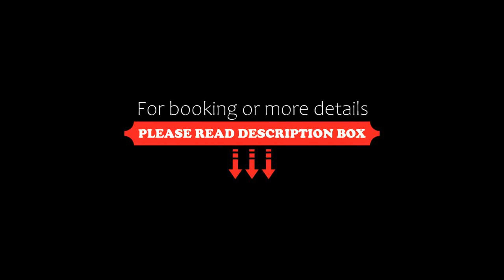Palette Resorts Budgies Cottage, Thattakād, India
About Property:
Palette Resorts - Budgies Cottage is located in Thattakād. Featuring a shared lounge, the 5-star resort has air-conditioned rooms with a private bathroom. The accommodation provides a 24-hour front desk and room service for guests.
Guest rooms in the resort are equipped with a TV and free toiletries.
Munnar is 41 km from Palette Resorts - Budgies Cottage, while Cochin is 48 km away. The nearest airport is K...
Property Type: Resort
Address: Near, Thattekad bird sanctuary, Kothamangalam, Kochi, Kochi, 686681 Thattakād, India
Searching For
1. Palette Resorts Budgies Cottage - Thattakād - India
2. Palette Resorts Budgies Cottage - Thattakād - India Address
3. Palette Resorts Budgies Cottage - Thattakād - India Rooms
4. Palette Resorts Budgies Cottage - Thattakād - India Amenities
5. Palette Resorts Budgies Cottage - Thattakād - India Offers and Deals
Audio Credit:
Track Title: Blank Slate
Artist: VYEN